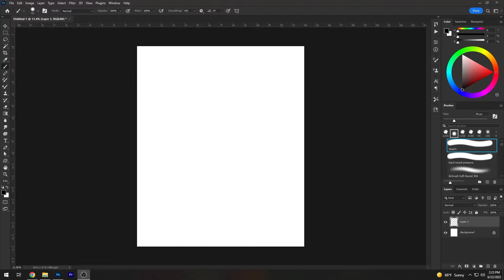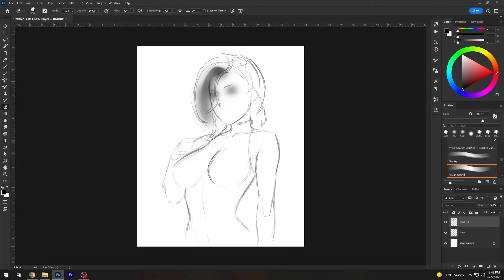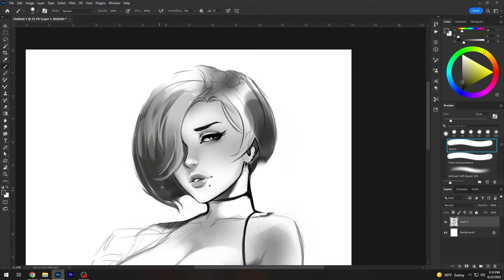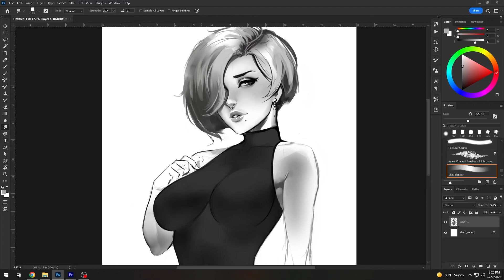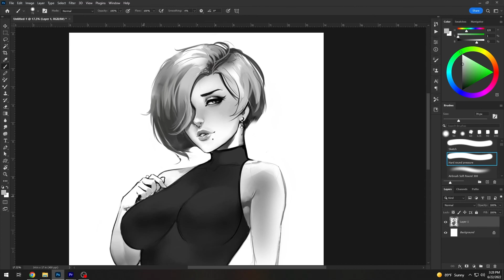BECOMING A BETTER ARTIST!? Style Study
Time to get a little more anime...